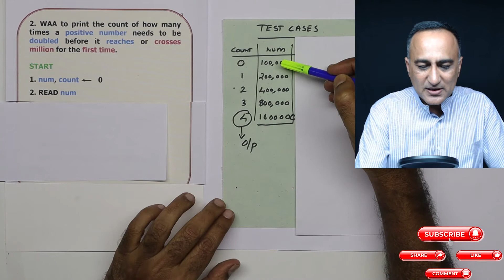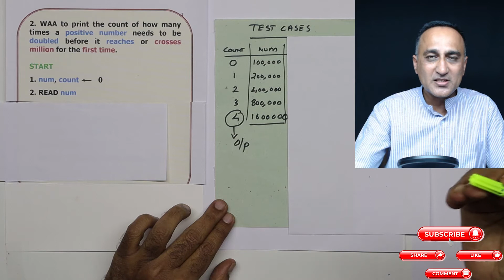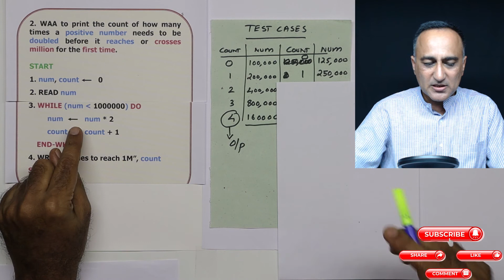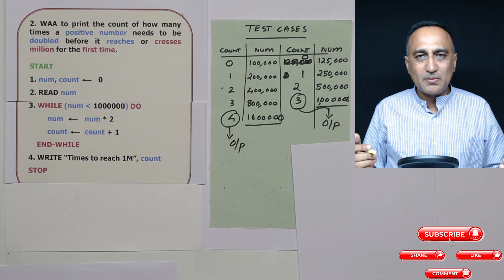HINDI Exercise Solution Algorithms Count the number of times a number needs to be doubled to Million